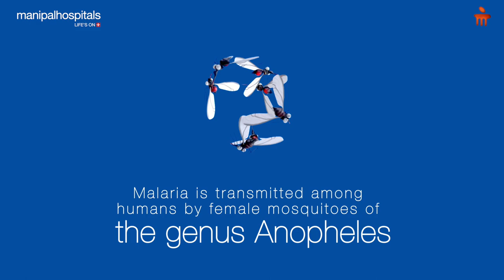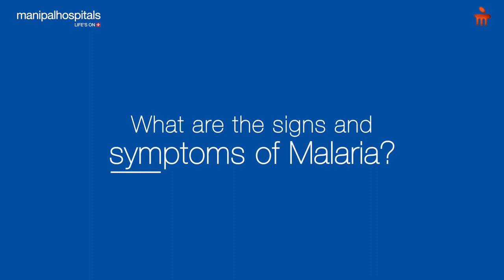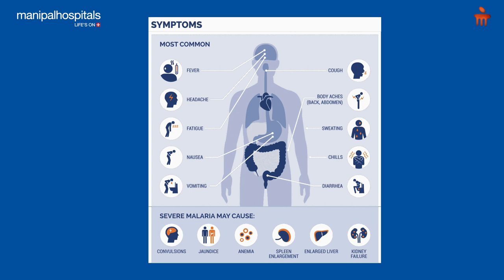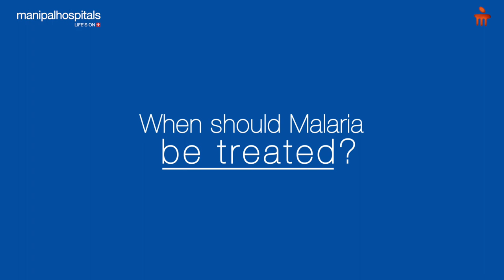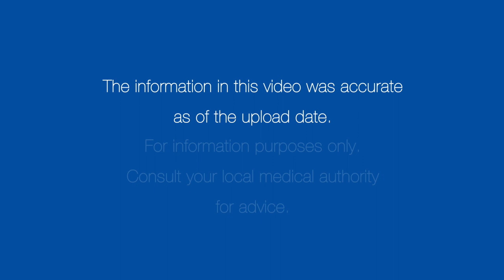Malaria - Symptoms & Treatment | Manipal Hospitals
In this video, Dr. Neha Mishra talks to us about a very common disease transmitted by mosquitoes - Malaria.

The information in this video was accurate as of the upload date. Consult your local medical authority for advice.

Best Hospital in India: Manipal Hospitals is one of the top multi-specialty hospitals in India located in all major cities like Bangalore, Delhi, Vijayawada, Goa, Salem, Jaipur, and Mangalore. It provides world-class 24/7 Emergency services. Our top surgeons are experts in offering the best treatment for Heart, Brain, Cancer, Eye, Kidney, Joint & all major surgeries at affordable costs.  Health Check up packages are also available.